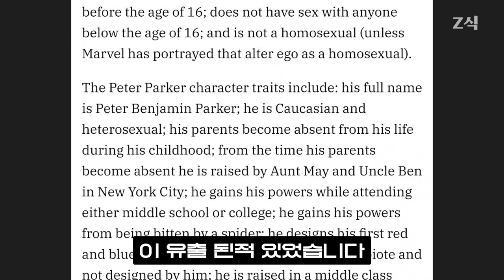스파이더맨들이 반드시 지켜야하는 미친 조건들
ENG/JPN CC

출처 - SPIDERMAN1, SPIDERMAN2, SPIDERMAN3, AMAZING SPIDERMAN, AMAZING SPIDERMAN2, SPIDERMAN HOME COMING, SPIDERMAN NO WAY HOME